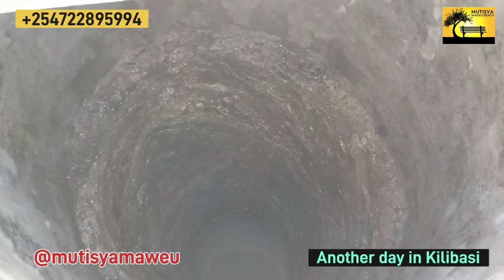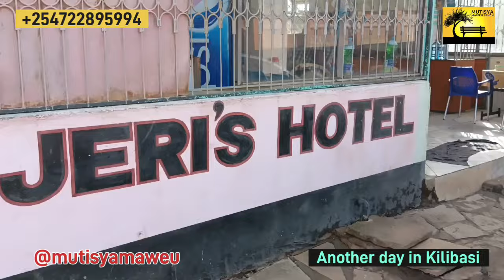How we dig shallow well in Kilibasi